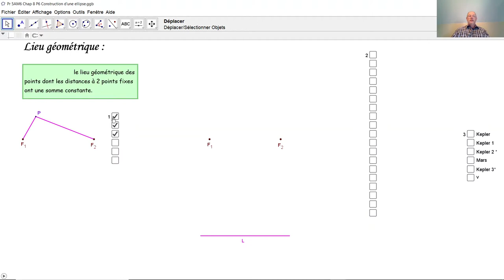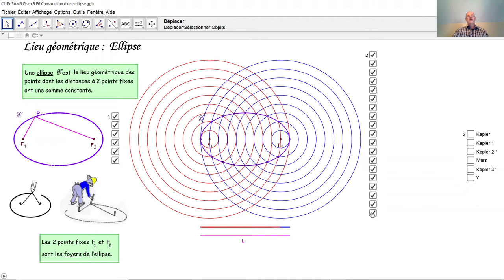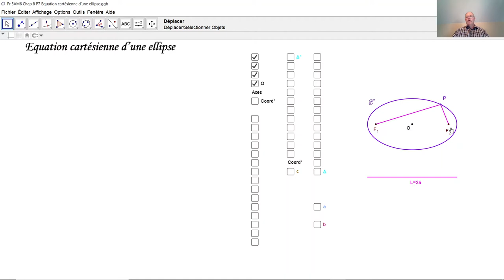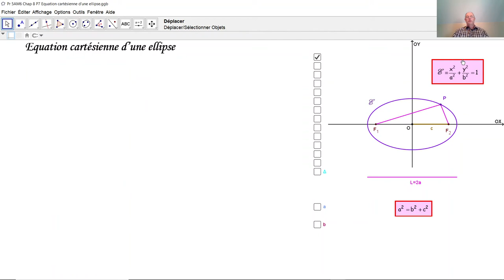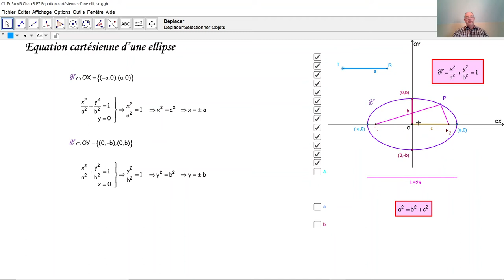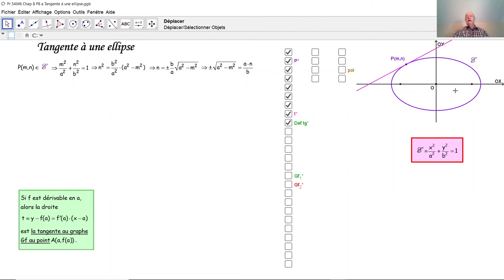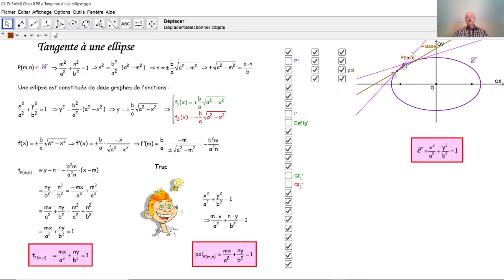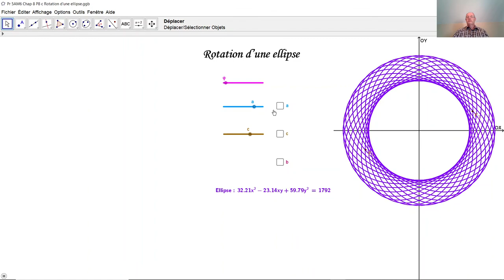L'ellipse comme lieu géométrique F5036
F5036 On analyse ici l'ellipse comme lieu géométrique. On montre l'ellipse du jardinier ainsi que la construction d'une ellipse au moyen du compas. On établit l'équation cartésienne de l'ellipse dans un système de référence bien choisi et aussi l'équation cartésienne de la tangente en un point de l'ellipse. On parle même de la polaire et de son équation cartésienne. Comme application, on explique les lois de Képler. On voit également l'équation cartésienne de l'ellipse translatée et de l'ellipse oblique.